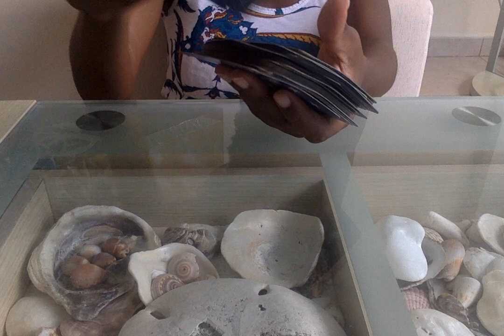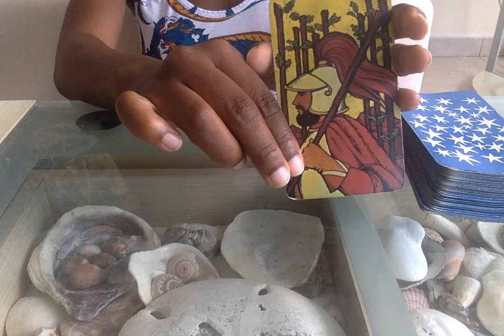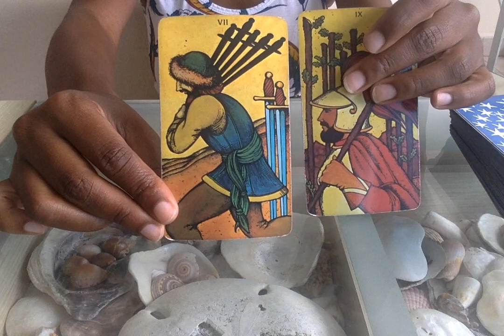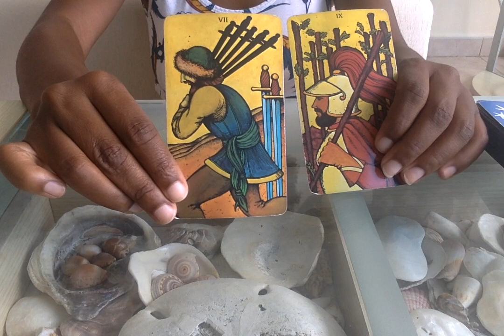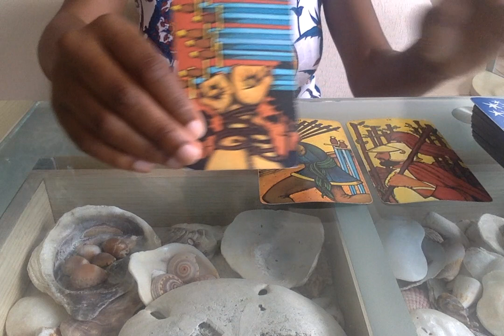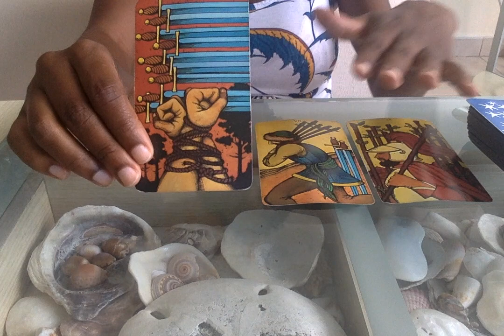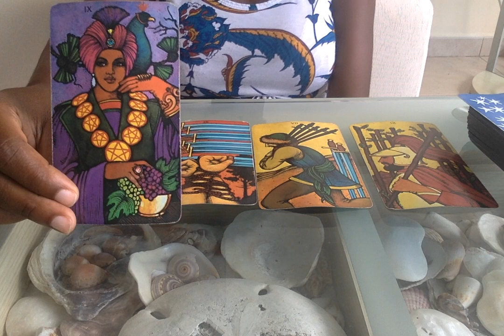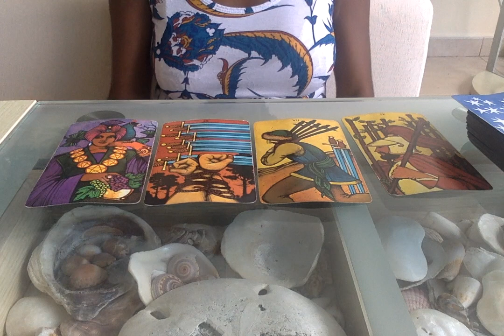Scorpio August 15 to August 21 | Tarot Reading 2016